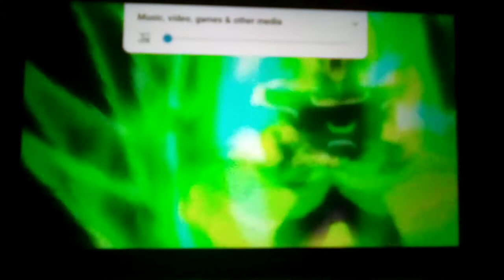Broly turns True Freak Devil Legendary Saiyan w/ separate soundtrack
The video is NOT intended for children audiences.

Alright my fellow DBS fans and non-fans, this will be my last "DBS: Broly" dubbed video scene.. for now. So savor and cherish it as much as you can because I will be dubbing and experimenting different substances of songs or soundtracks with videos to see what functions and what fails. For now, enjoy.